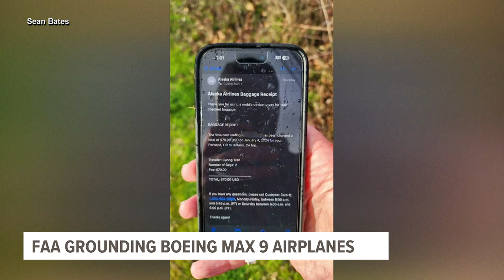Boeing 737 Max 9 planes grounded after door plug comes off mid-air